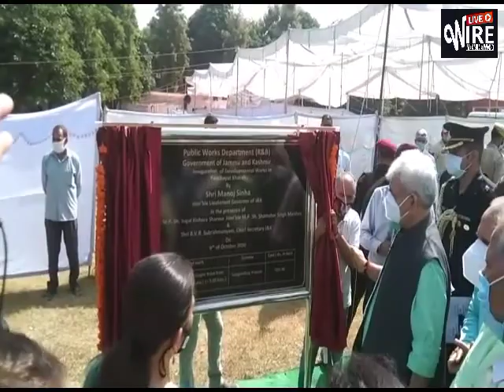LG Manoj Sinha visited Pallanwala and inaugurate many Projects